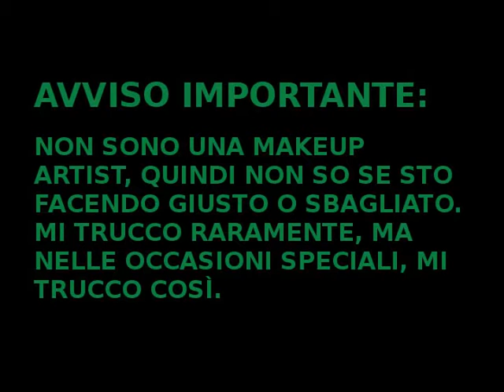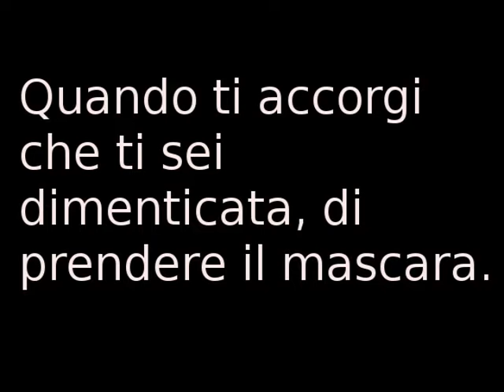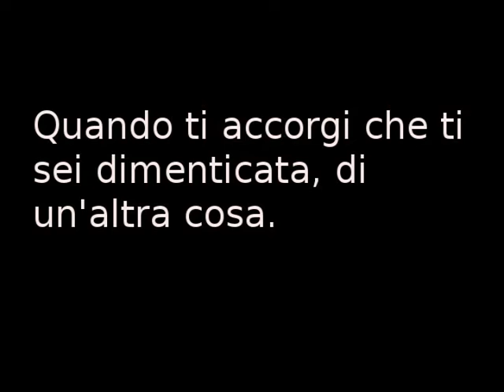Makeup Per Natale (Christmas Makeup)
Ho voluto creare questo makeup semplice veloce per natale.
Per chi non ha un idea sul trucco per natale, questo è per voi.
Certo come ho detto all'inizio, non sono una makeup artist, e solo la mia versione.
Spero che vi piaccia lo stesso.
P.S. c'è un errore, per sbaglio ho tagliato un pezzo del video, quando metto l'ombretto rosso, ma al meno c'è la parte velocizzata che si vede lo stesso.

Fondotinta Maybelline

Deborah Cipria Compatta n'32 (è leggermente vecchia, non so se ci sia ancora in giro.)

Palette Arval.

Essence Kabuki Brush.

Blush Gioia.

Matita Bianca Cien.

Musica In Sottofondo:
We Wish You a Merry Christmas Vocals, Deck the Halls Vocals, Hark the Herald Angels Sing Vocals &  First Noel Vocals.

Snapchat e 21Buttons: silvia91193